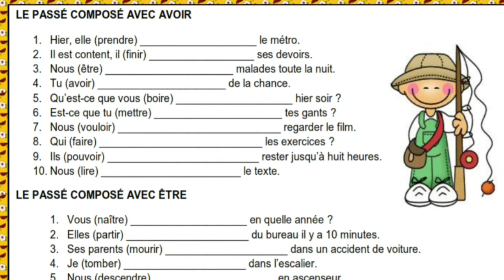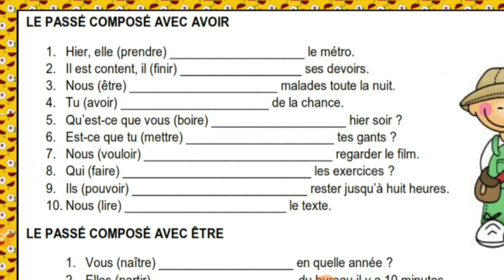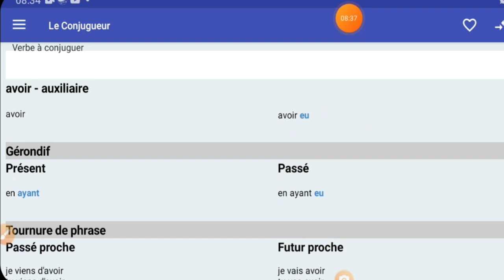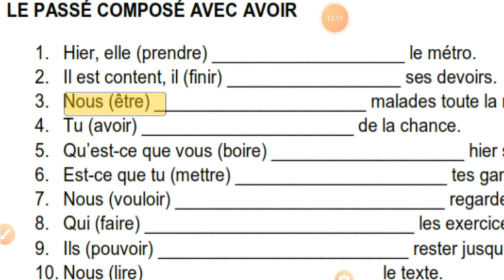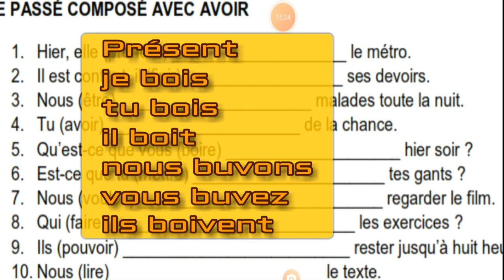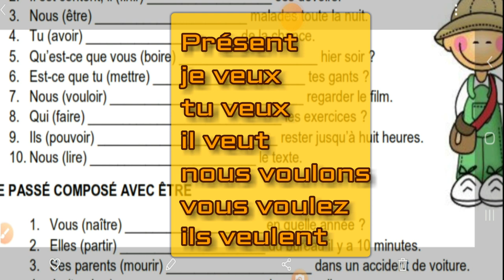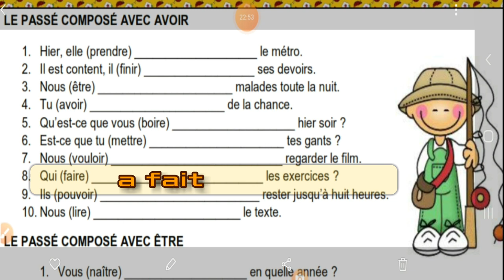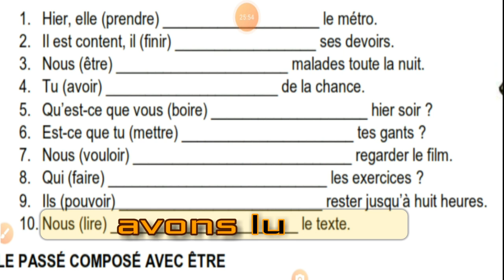قواعد اللغة الفرنسية Le passé composé avec avoir.